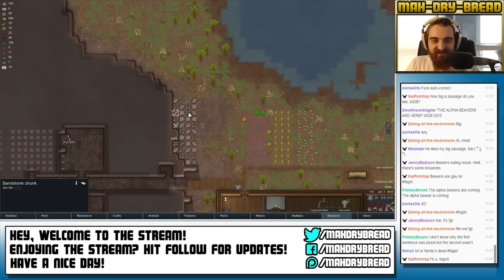RimWorld: Alpha 12 - Part 3